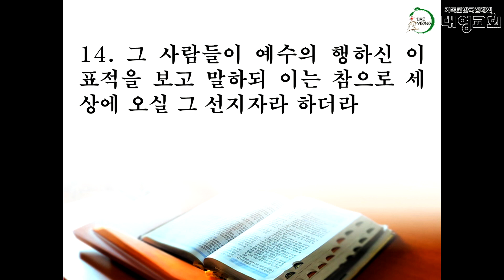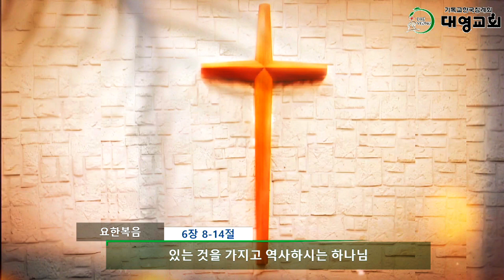‘있는 것을 가지고 역사하시는 하나님’ 살아있고 깨어있는 수원대영교회 류한주 목사 주일 설교(2024.10.13.)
2024년 10월 13일 주일 예배 설교 영상
있는 것을 가지고 역사하시는 하나님
요한복음 6장 8-14절
수원대영교회 류한주 목사

1. 지난 주일에 설교를 듣고 각자 은혜받은 내용을 말해봅시다.
2. 예수님께서 빌립에게 우리가 어디서 떡을 사서 이들에게 먹게 하겠느냐 물으셨을 때 그의 대답은? (5-7)
3. 이에 대하여 안드레는 어떻게 하였습니까? (,89)
4. 안드레는 왜 이렇게 하였을까요?
5. 안드레가 가져온 떡과 물고기를 가지고 예수님께서 어떻게 하셨을까요? (10-12)
6. 우리가 지금 가지고 있는 것을 통해서 역사하시는 하나님에 대하여 서로 말해 봅시다(출4:2)

20230507 어린 아이에게 안수하고 축복하신 예수님